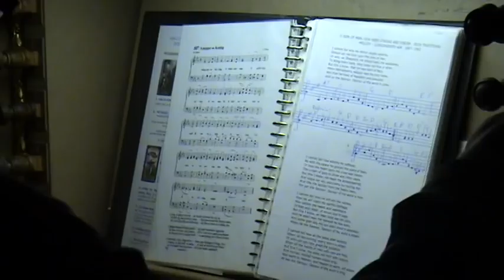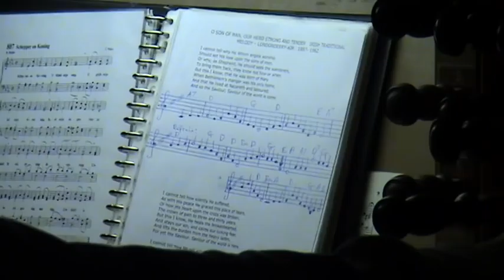Opa Bas speelt Danny Boy M2U02762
Danny Boy